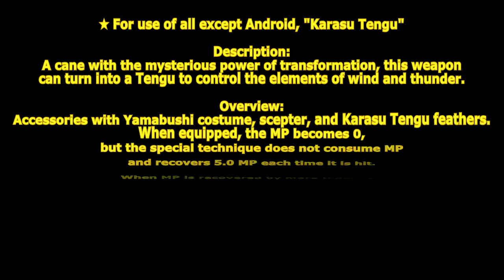[ GetampedX ] Acc Review - Karasu Tengu